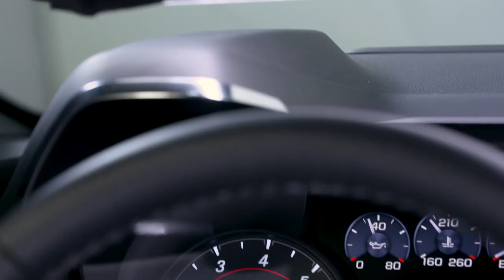2019 NEW Chevrolet Camaro SS Facelift